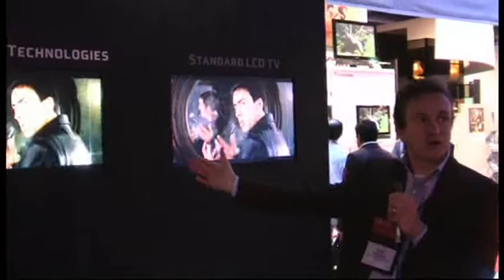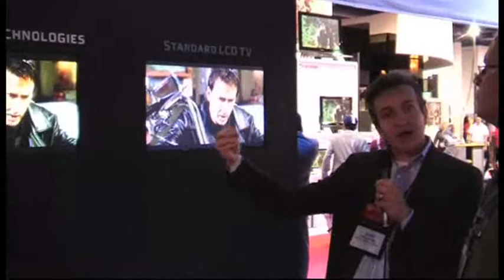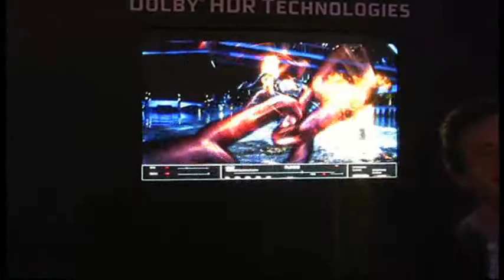CES 2008: Dolby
Dolby. We have an inside look at Dolby HDR and Dolby Volume.